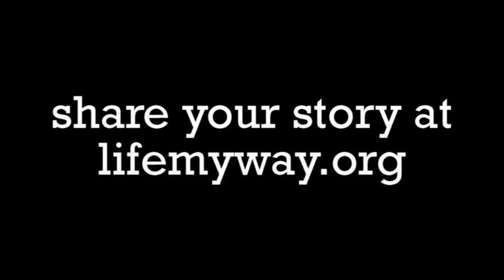youtube video #-3qek_sKE0M